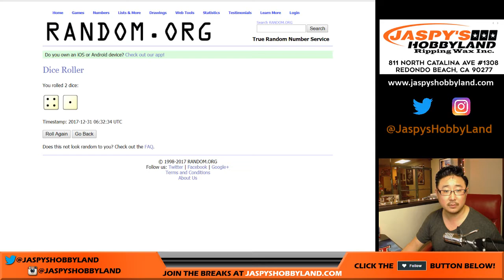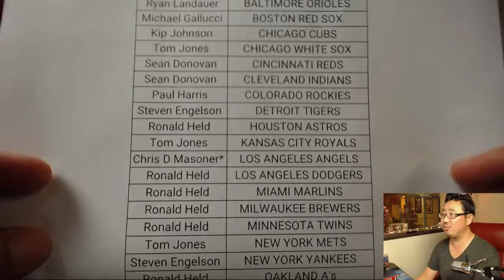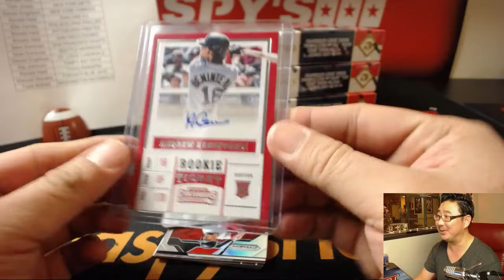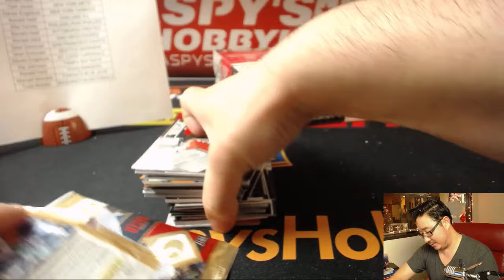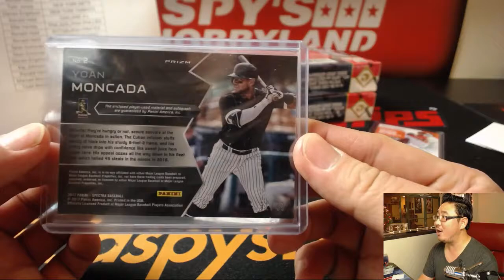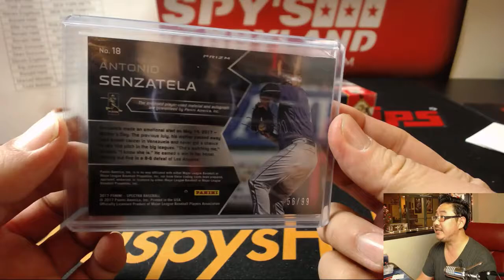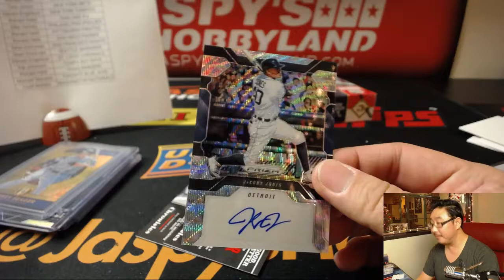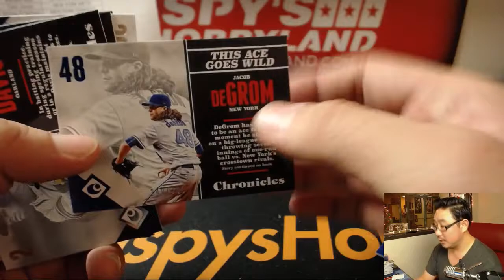Sa, 12/30/17 [4Box RT] #10 - 2017 Panini Chronicles MLB Baseball